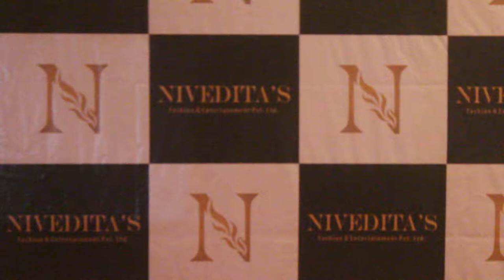NIVEDITA FASHION AND ENTERTAINMENT LAUNCH 3